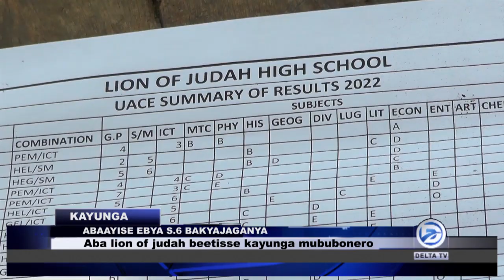ABAAYISE BAKYAJAGANYA, KU LION OF JUDAH KIKA BUKA